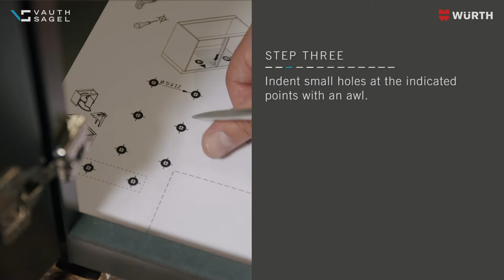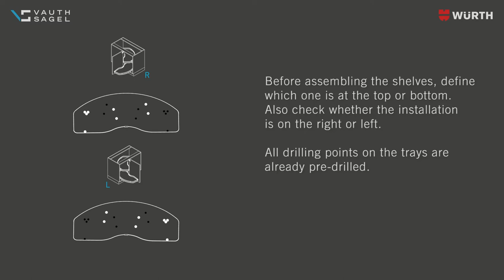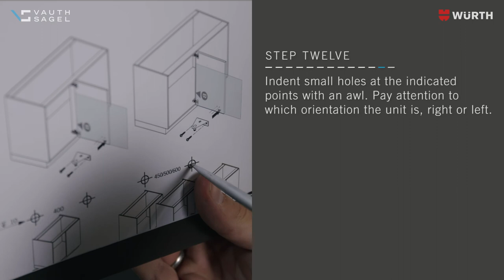Vauth-Sagel CORNERSTONE Swing | Würth Baer Supply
A CORNERSTONE Swing carousel moves the entire content in front of the unit, thereby
unlocking completely new design perspectives. The shelves swivel out to a comfortable
distance away from the cabinet; everything is within easy reach. Each shelf can be attached
at the required height, and the shelves disappear back inside the unit when the door is
closed.
Scalea Blind Corner Pull-Out w/Soft-Close
• Load capacity: max. 40 lbs. per shelf
• Minimum installation depth: 19.3125”
• Unhanded installation
• Installation height: 25.6” - 27.2”
• Easy assembly - only support tube needs to be mounted
• Bottom shelf is attached to the door
• Frame Finish: Silver
• Tray Bottom Finish: Available in Carbon Steel Gray, Walnut and Maple
• 2-Tray Kit Includes:
 - (1) Slide Mechanism w/Soft-Close & (2) Trays
• Sold in Kits
C